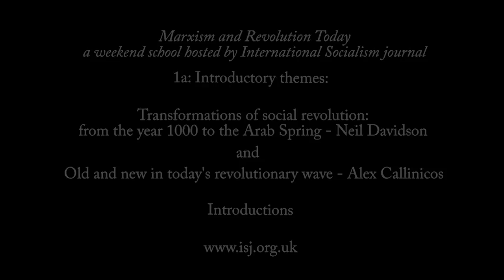Marxism and Revolution Today - Introductions - Neil Davidson and Alex Callinicos